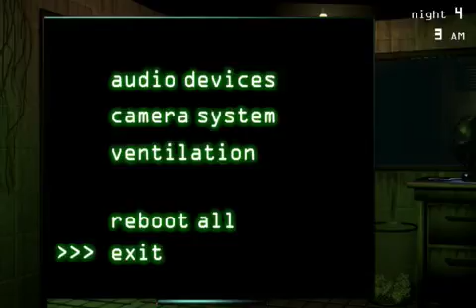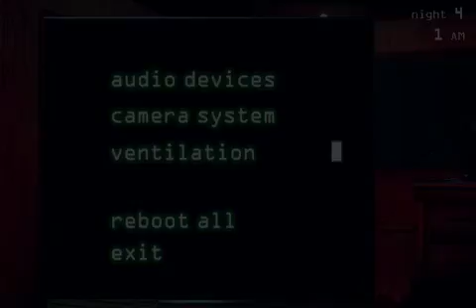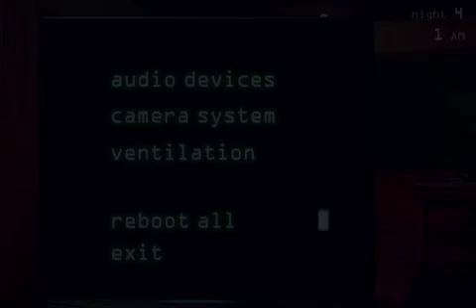Night Death-Fnaf 3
SpringhoeTrap Monica Hoe Bish